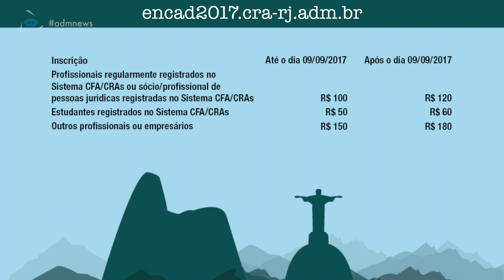Adm News - Edição Nº 50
As notícias desta edição especial do Adm News sobre o XI Encontro de Administradores - Encad são a apresentação do tema central do evento, a confirmação da participação de profissionais de grande relevância no cenário nacional, os descontos oferecidos na inscrição para professores e estudantes de Instituições de Ensino Superior conveniadas ao CRA-RJ e o depoimento do Adm. Jorge Humberto Sampaio, presidente do Conselho fluminense, sobre a importância do XI Encad.